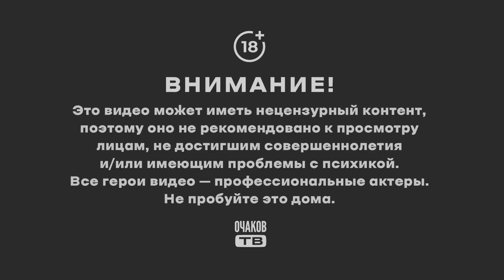Прогулка по России